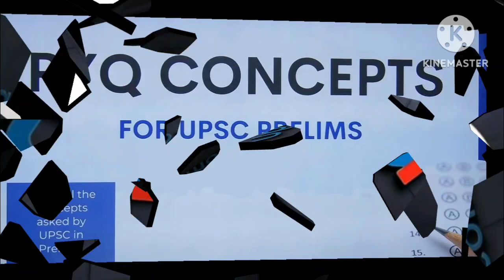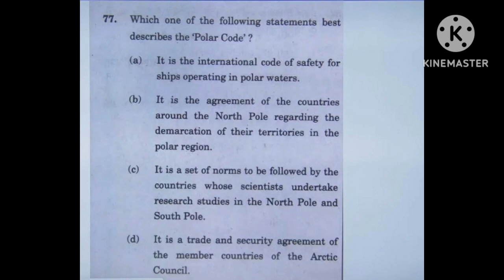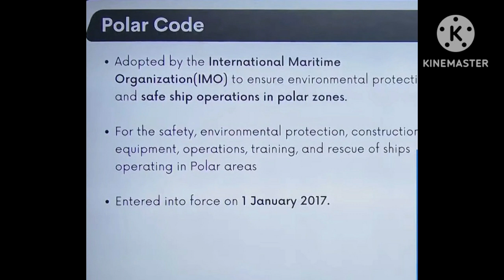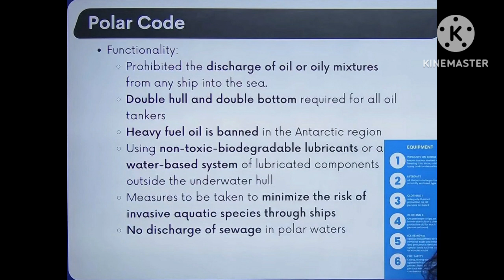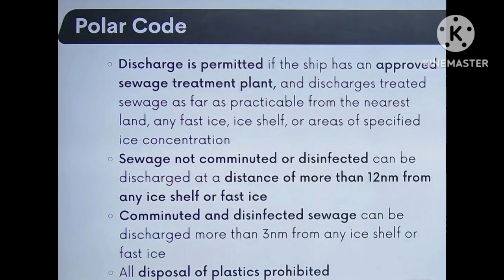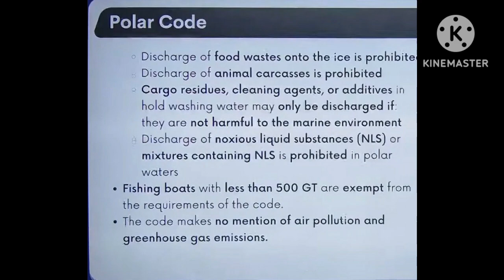Revise PYQ in minutes- DAY 4 - Important PYQ based Concepts.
About revision of PYQ in minutes - DAY 4 Of important PYQ based Concepts.
In day 70 of prelims booster series,  we will try to learn about the concepts of previous year questions and how they are important to cover to know the very foremost important topics and about which things can come in next year.